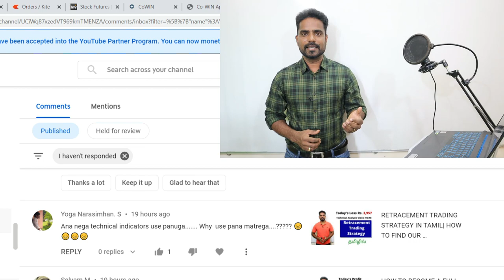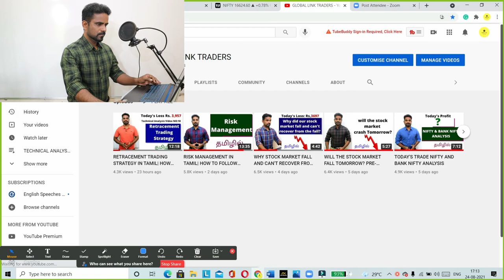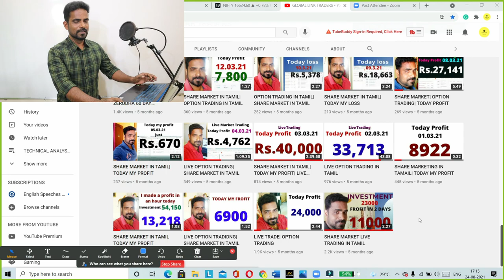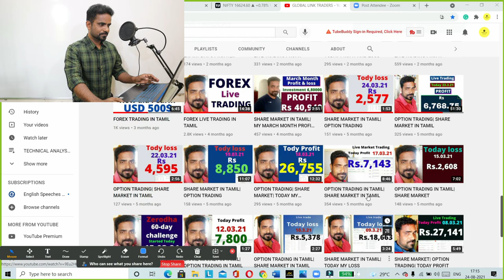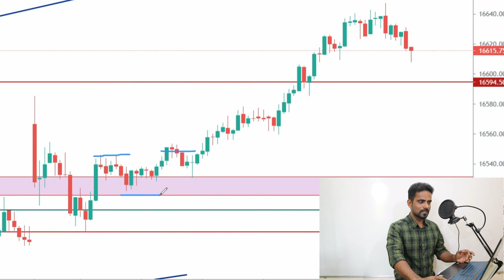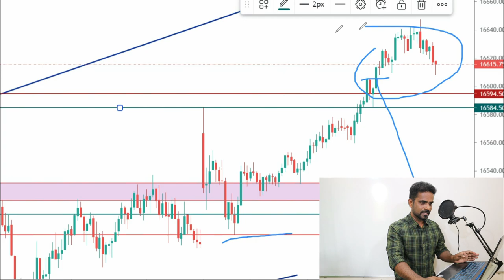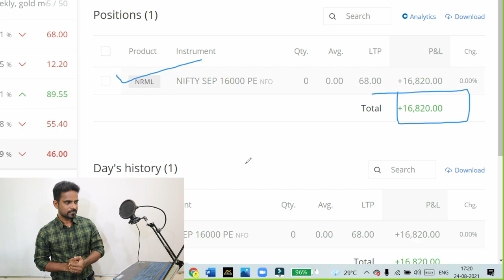DOES THE INDICATOR HELP FOR THE TRADING? TODAY'S TRADING PROFIT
Partner Code for Exness account
lmzw7tymyq